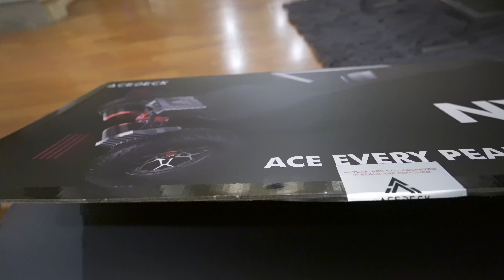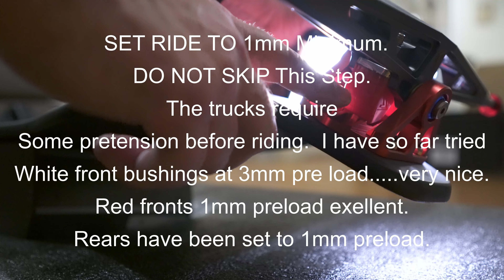#114 Acedeck NYX Z1 unbox and review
This video took a lot longer to produce than planned, but I am super happy with the results of it.

Let me know how I can improve!

The Acedeck NYX Z1 is an all-terrain mountain board style electric skateboard with a huge battery and the largest motors I have ever tried.

The drive train is a Lacroix-inspired gear drive with a ratio of 4:1.  200mm x 50mm tires.

The speed, acceleration and power are outstanding on this board and its very well-suited for larger riders.  It should return 30-40 miles of range for me, and if you weigh less, it should have even better range.

It uses channel trucks, which while they look like hypertrucks, they are a matrix 2 pattern.  Radium also makes adapters to run riptide bushings on matrix 2 trucks.

Overall I am super impressed with the quality and service of Acedeck, their aftersales service is on point also.